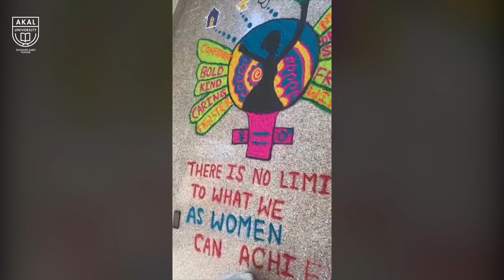Creativity Takes Flight at Akal University's Women's Day Rangoli Event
Check out this fantastic throwback video from Akal University, where students celebrated International Women's Day by showcasing their creativity in a Rangoli competition! We are proud to see our students taking charge and expressing themselves through art. Please take a look at the stunning Rangolis created by our talented students.